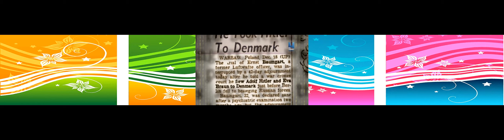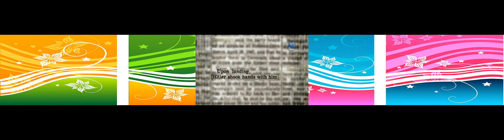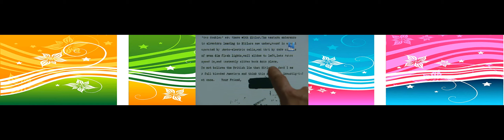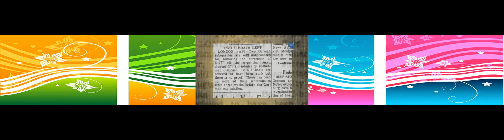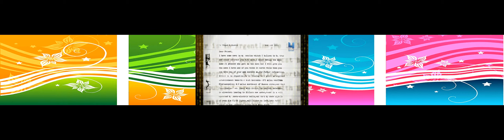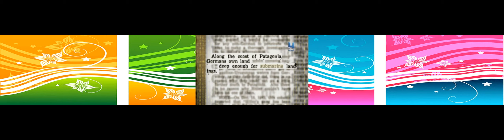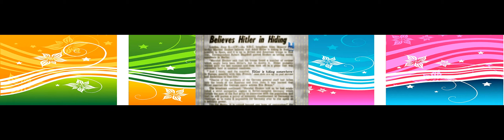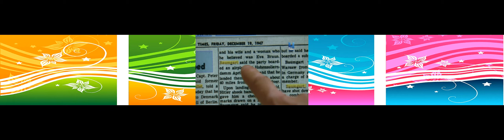Forbidden History S03E02 720p HDTV x264 TViLLAGE